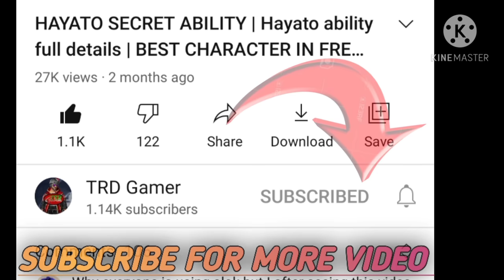DASHA CHARACTER ABILITY FULL DETAILS || free fire dasha character ability || dasha character in FF !